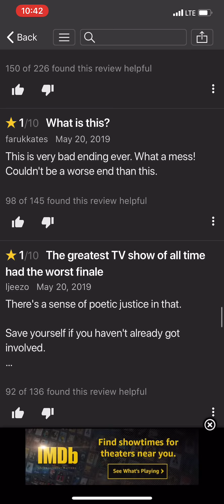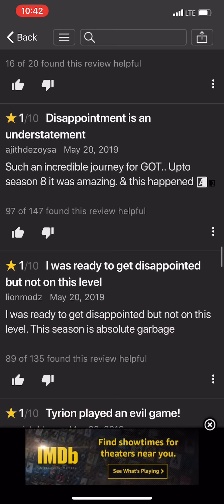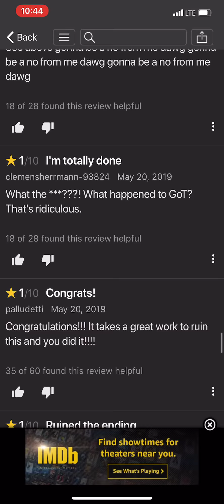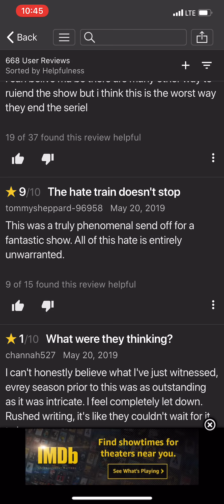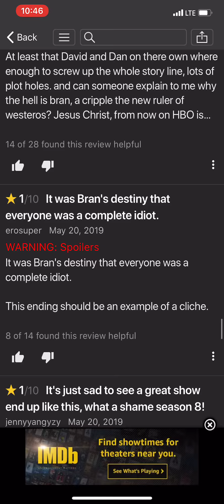5 minutes of 1/10 star reviews for Game Of Thrones final episode